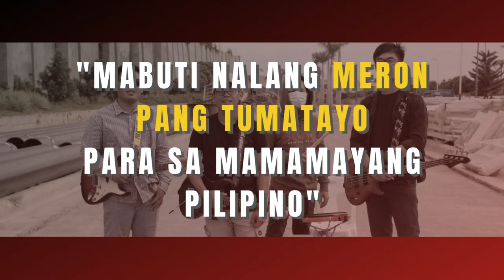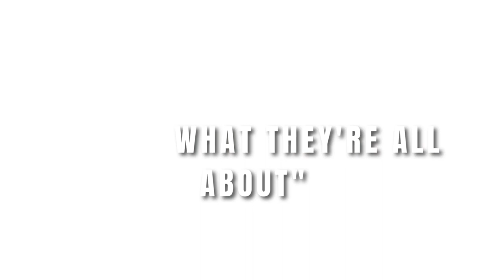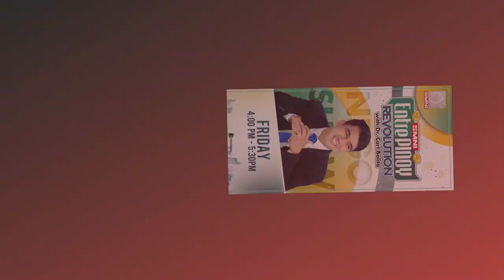SMNI is Everything ( Lyric Video ) - Musikero sa Bukid